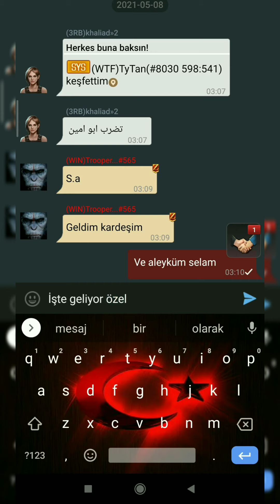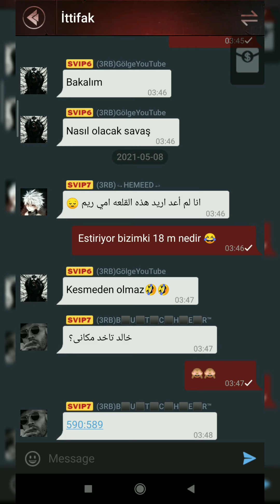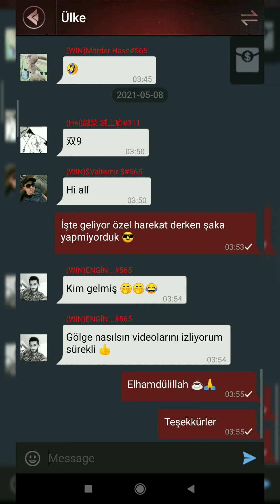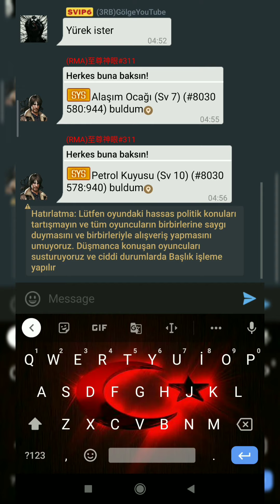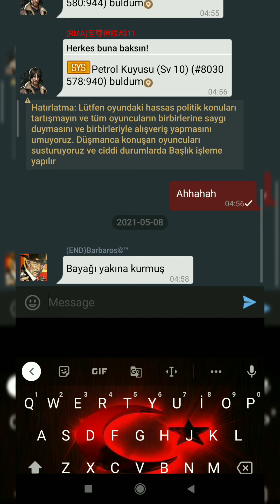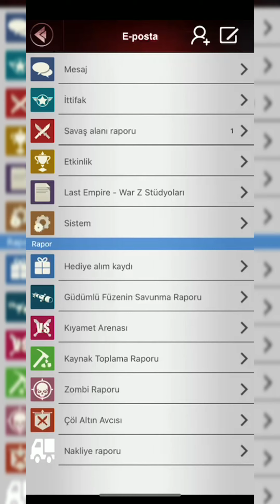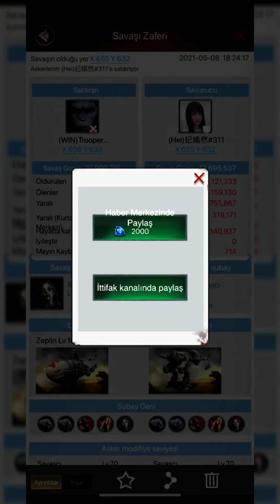En güçlü Türk "Trooper" Desert War (KhaLeD-Ronta-jerry )Last Empire War Z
Pramid Savaşında Ekip arkadaşı Ronta ve KhaLeD e yardıma giden Trooper e ithafen hazırlanmıştır (State 636-565 vs 311-490)